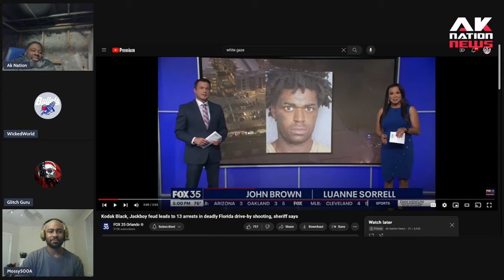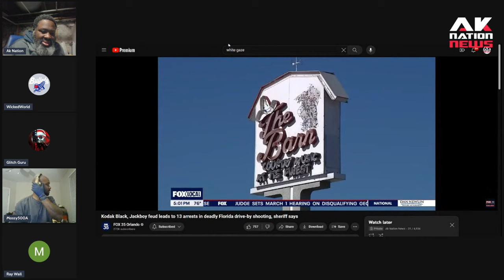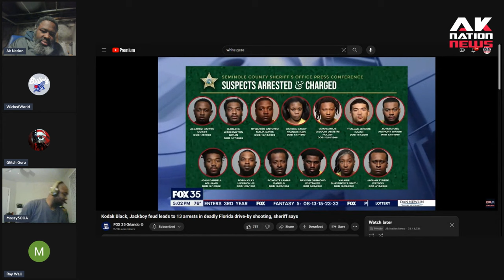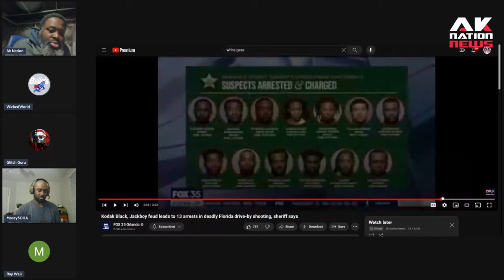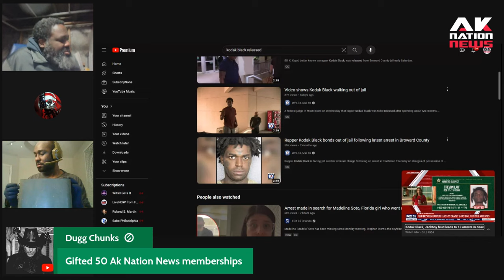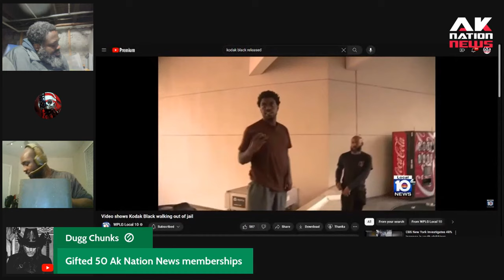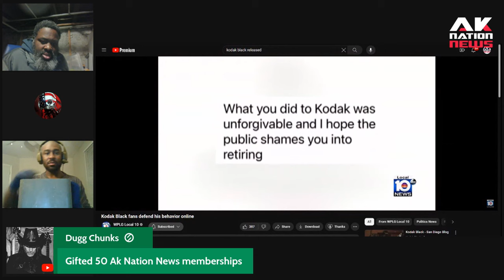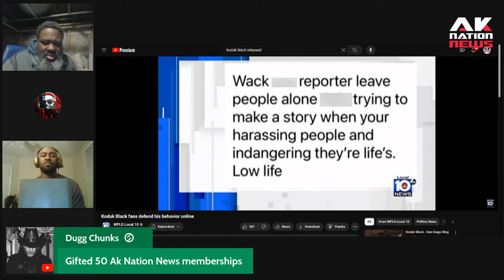Kodak Black attacks reporter after goofy gang members murder a woman in his honor.